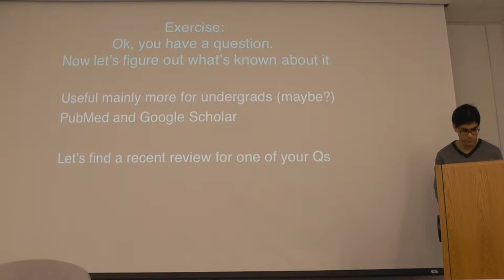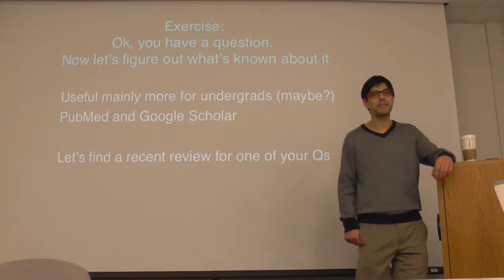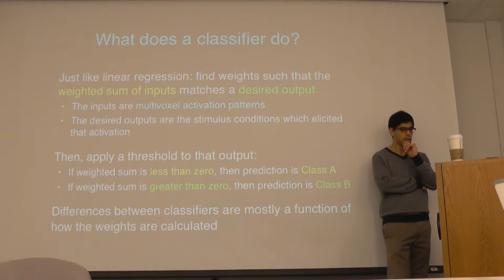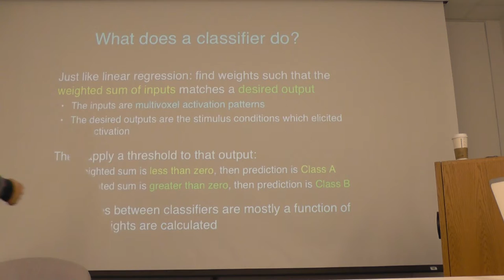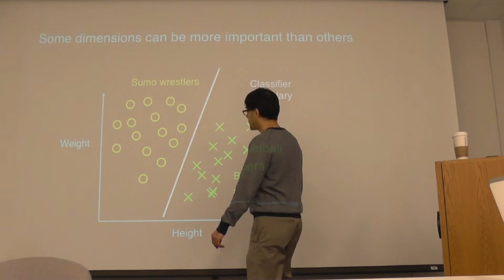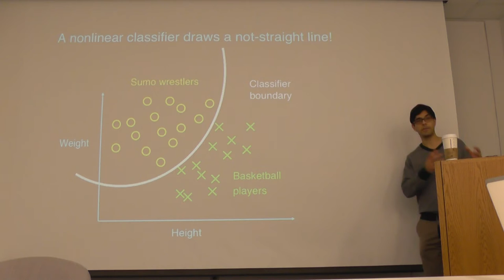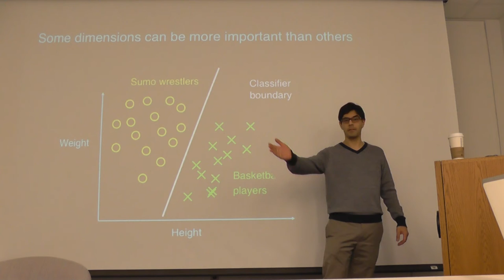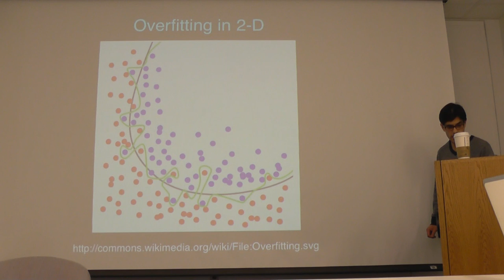Intro. to fMRI - Wk4, Class2, Pt.1: Pattern classifiers, generalisation and over-fitting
Part 1 of the sixth lecture from the class BCS 513 Introduction to fMRI: Imaging, Computational Analysis and Neural Representations, in the Department of Brain & Cognitive Sciences at the University of Rochester.